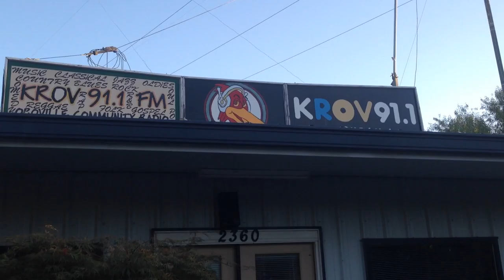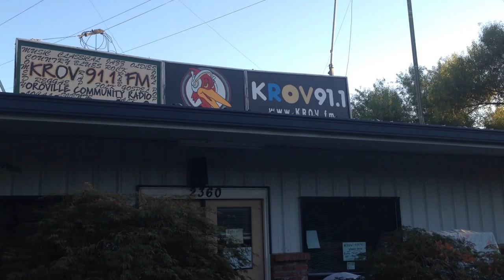Reggae y Dub+Lecturas Biblicas!KROV.FM-Nu BeinG mE:Kedus Kulcha/Oui WE saMEDi,Radio Oro